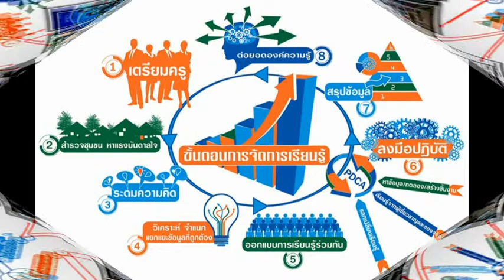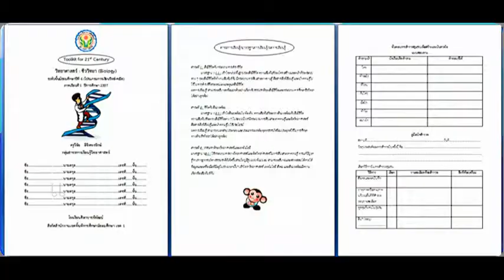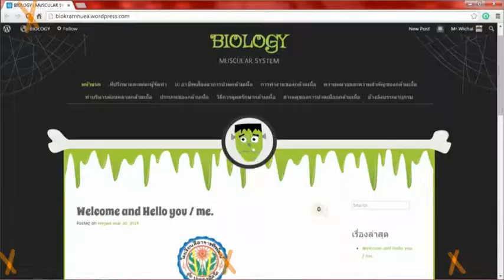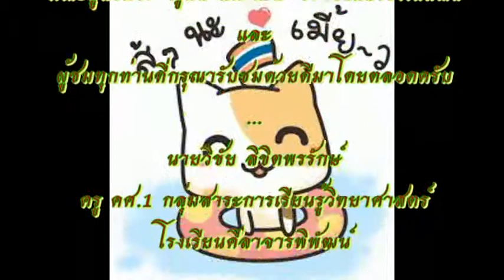นำเสนอ21st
ผลการจัดกิจกรรมโดยใช้เครื่องมือ  Toolkit for 21st Century ปะกอบรูปแบบการจัดการเรียนรู้ 8 ขั้นตอน รายวิชาชีววิทยา 1 (ว 31241) ที่มีต่อผลสัมฤทธิ์ทางการเรียนและเจตคติทางวิทยาศาสตร์ของนักเรียนชั้น ม.4 (วิทย์-คณิต) โรงเรียนศีลาจารพิพัฒน์
ผู้นำเสนอ
นายวิชัย    ลิขิตพรรักษ์
ครู คศ.1 กลุ่มสาระการเรียนรู้วิทยาศาสตร์
โรงเรียนศีลาจารพิพัฒน์
สังกัดสำนักงานเขตพื้นที่การศึกษามัธยมศึกษา เขต 1